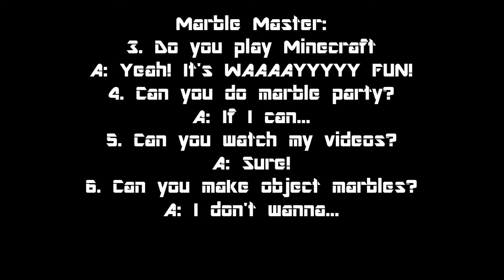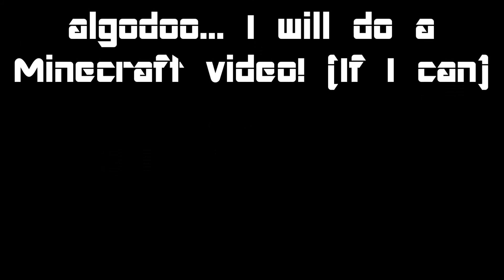100 SUBSCRIBERS!!! THANK YOU GUYS, YOU GUYS MAKE ME HAPPY!